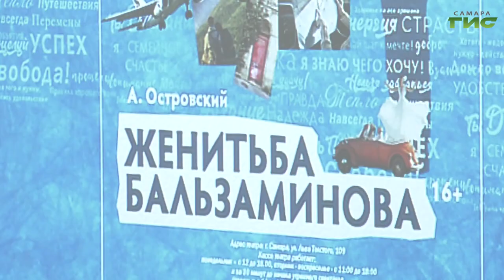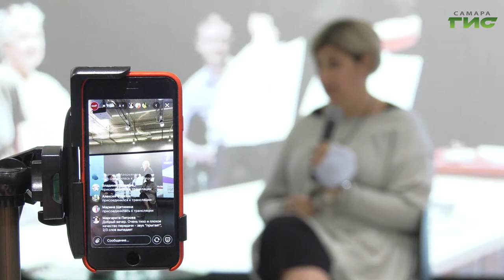1 октября в "СамАрте" пройдет премьера спектакля "Женитьба Бальзаминова"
В этом году театру "СамАрт" исполняется 90 лет. В честь юбилейной даты запущен проект "Театральная среда". Каждый месяц режиссеры будут встречаться со зрителями и рассказывать о своей работе. Героем последней встречи стала московский режиссер Нина Чусова. Она рассказала о премьере своего спектакля  "Женитьба Бальзаминова", которая пройдет 1 октября в театре "СамАрт". Подробнее в сюжете Елены Малютиной.